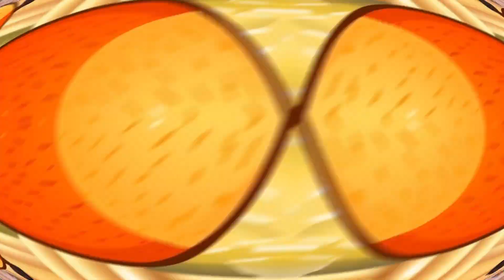Pat a Cake Magic Journey: Epic Vehicle Adventure + Fun Kids Songs & Nursery Rhymes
Pat a Cake Adventure: Street Vehicles & Wondrous Colors | Fun Kids Songs and Nursery Rhymes
Epic Vehicle Exploration with Pat a Cake | Engaging Kids Songs & Classic Nursery Rhymes
Pat a Cake's Colorful Journey: Street Vehicles & Kids Songs | Nursery Rhymes Extravaganza
Street Vehicles & Pat a Cake: An Exciting Musical Adventure | Kids Songs, Nursery Rhymes Fun
Pat a Cake & Street Vehicles: A Musical Journey | Fun Kids Songs & Nursery Rhymes

Join us on a whimsical journey of discovery and fun with our vibrant version of 'Pat a Cake'! We've combined your favorite kids songs and nursery rhymes with an epic vehicle adventure. Watch as our adorable characters navigate the world of street vehicles, from tractors to fire trucks, in a quest that's both educational and entertaining. Along the way, they'll encounter colorful surprises, engaging challenges and plenty of opportunities to sing and dance! Ideal for keeping your little ones entertained, our videos also offer a creative and enjoyable way to learn colors, shapes, and more! Don't miss out on the fun - join us in this wonderful 'Pat a Cake' adventure and let's explore the exciting world of street vehicles together!

At Fox and Chicken channel, our goal is to help make learning a fun and enjoyable experience for kids by creating beautiful animation, educational lyrics, and toe-tapping music.